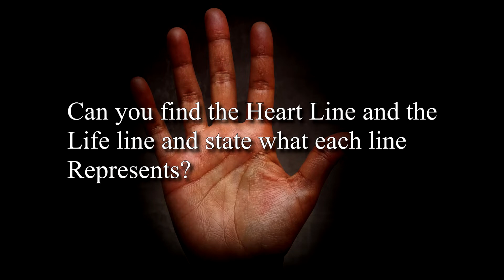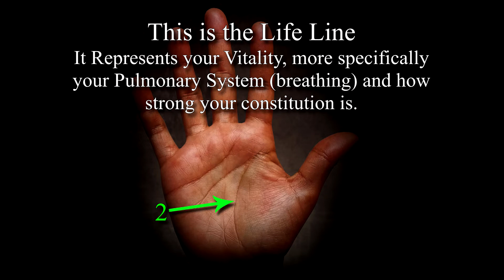CAN YOU FIND? Your Heart Line & Life Line | Palmistry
Do you know where your Heart Line & Life Lines are and what they mean, watch this video to find out !

Kat Anders has a Masters Degree in the Health Sciences, a Bachelors Degree in music and has performed over 6000 hand readings for well over 35 years.